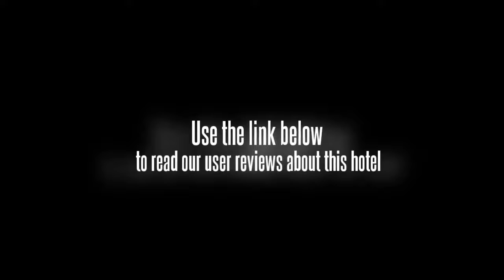Lanson Place Jinlin Tiandi Residences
Set in Huangpu District, the Lanson Place Jinlin Tiandi Residences is a perfect base while in Shanghai. Super Brand Mall and Jade Buddha Temple are within a 20 minute drive from the apartment complex.

The Lanson Place Jinlin Tiandi Residences caters for families with children offering a children's program and babysitting / child services. Apartment complex amenities include an outdoor pool, a 24 hour reception and a sauna. The apartment complex's garden is a perfect place to relax. Guests can also re-energise at the fitness centre. The apartment complex facilities include a business centre, a dry cleaning service and meeting rooms.

The apartments offer elegant dÃ©cor and luxurious 5-star facilities. There are a number of apartments designed for the convenience of families.